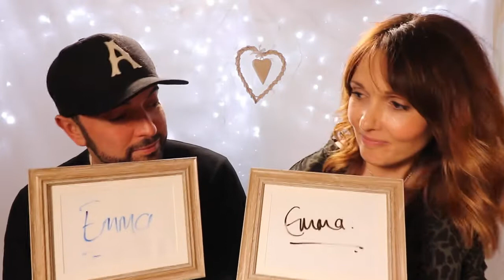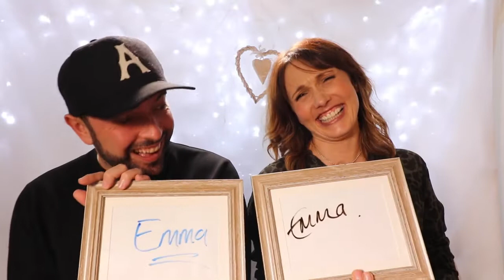Pay sydd fwya' tebygol... Emma neu Trystan?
Priodas Pum Mil